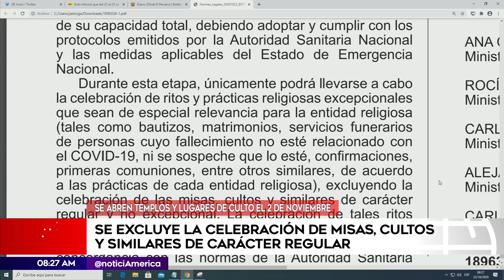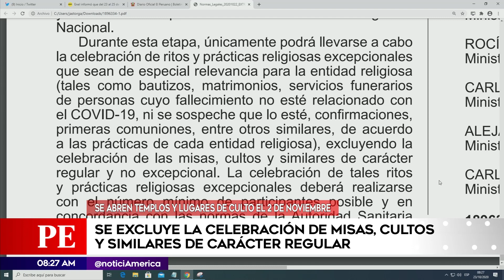Templos y lugares de culto se abren el 2 de noviembre | Primera Edición (HOY)